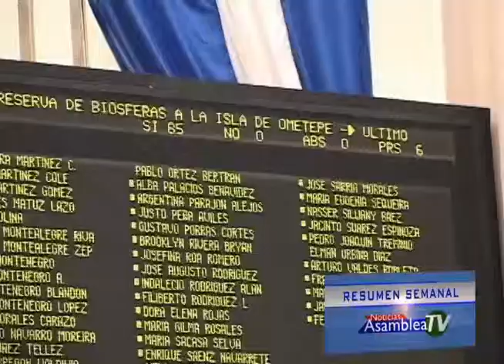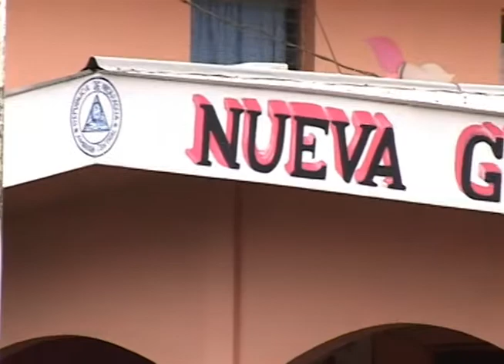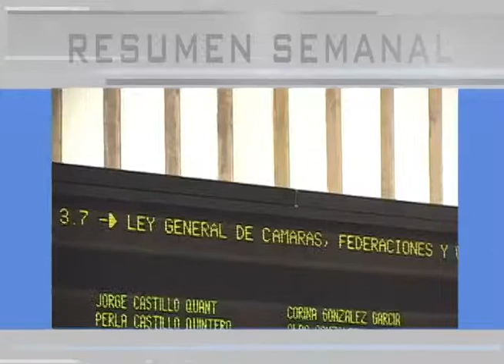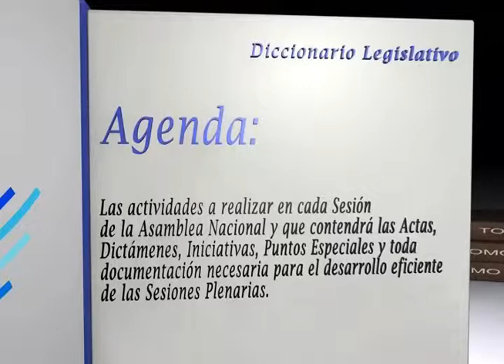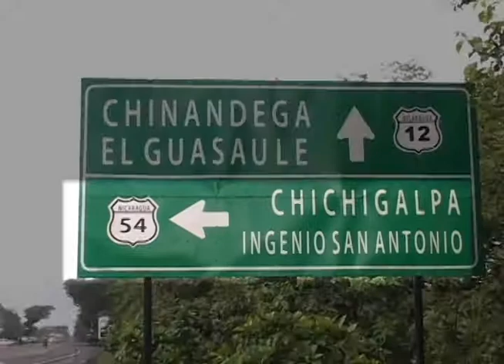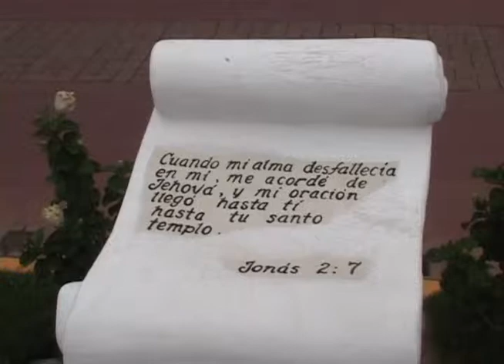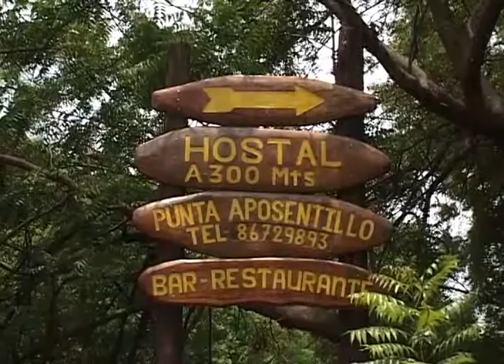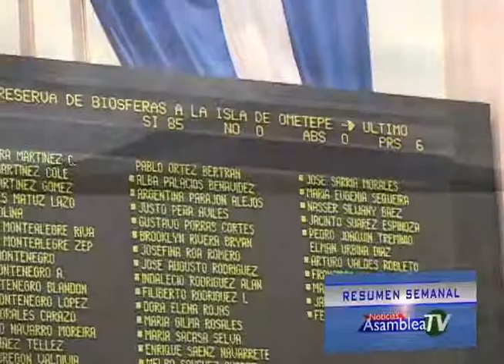Resumen de Noticias ATV Viernes 01 de Noviembre 2013